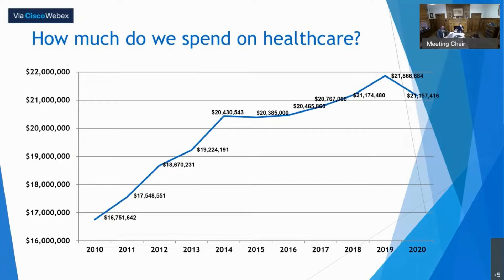Talking Racine Episode 188 The Referendum Tax Increase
Talking Racine discusses the referendum approved by the common council asking the Racine citizens for a 6.5 levy tax increase. We bring the perspective down to the local level to discuss issues that affect our own city. We're about investigative reporting on topics that matter corruption, conflicts of interest, broken systems, abuses by institutions and individuals with power, whether that's government, nonprofits, or the press itself.